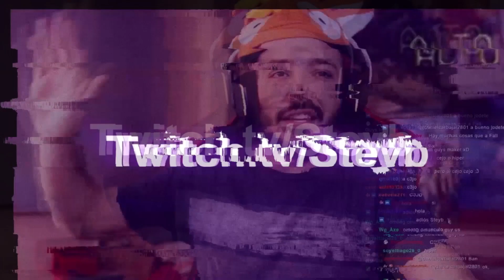Este Ataque NO TIENE SENTIDO [Pokémon Unite]